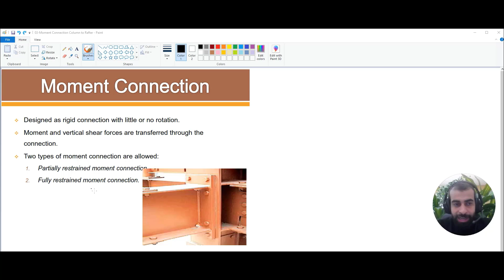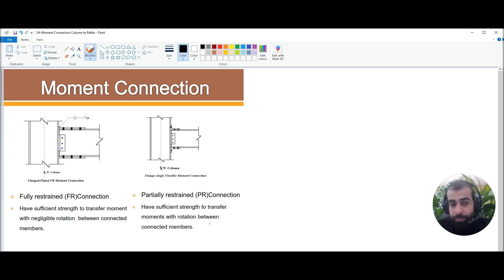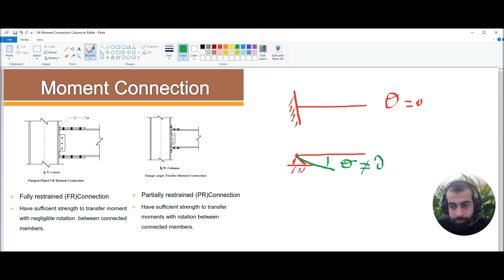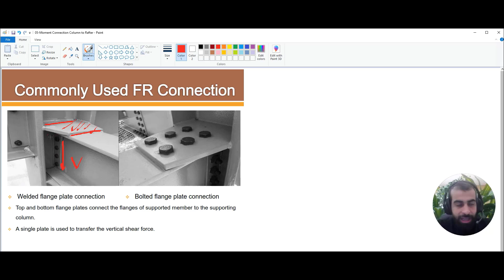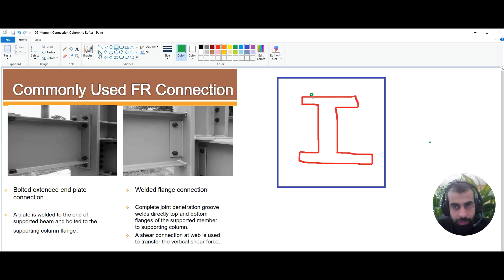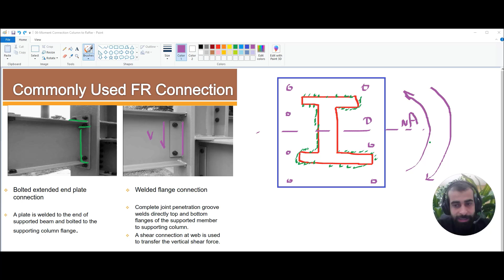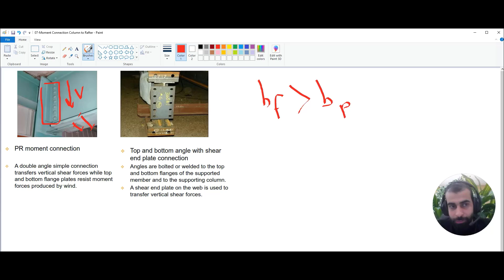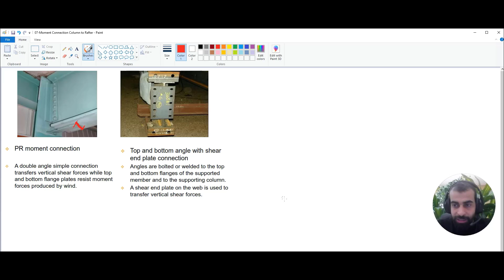Design of Column Rafter Connection Introduction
Learn how to design different types of steel connections such as Girder-Joist, Column-Rafter, and more using IDEA Statica.